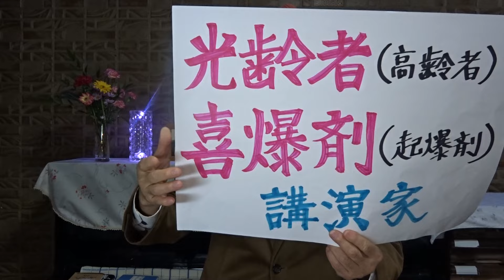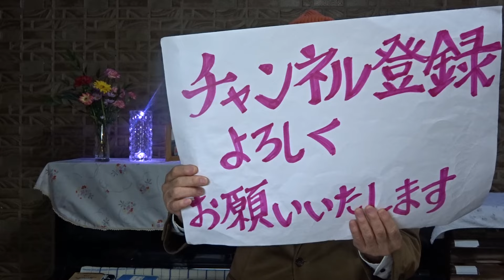綾小路きみまろ 著 「中高年のぼりきっても いないのに下り坂」第31弾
若いころ「七転び八起き」の人生が、
いまでは「七転びやっと起き」に・・・・
第5章　相変わらず骨董にはまっています
　　　・わたしはリッパな骨董病
　　　・肩は凝らずに、ペルシャ絨毯に凝っています
2024年01月28日(日)